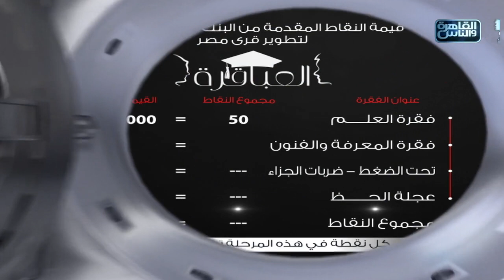العباقرة جامعات | الموسم 3 | جامعة السادات وجامعة MTI | المعرفة والفنون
العباقرة جامعات | الموسم 3 | جامعة السادات وجامعة MTI | الحلقة 12

11765 | أفقي(H) | معامل الخطأ 5/6 | معدل الترميز 27500

AlabakeraTV